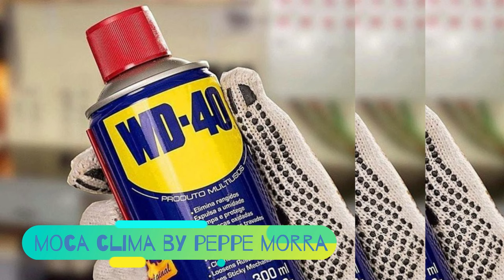scaldino a gas non fa la scintilla e non parte cambio le pile, come posso risolvere scaldabagno stop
In questo video ti do una soluzione a perche lo scaldabagno a gas non fa la scintilla oppure lo scaldino non parte fa la scintilla ma non parte il bruciatore a gas e gli ugelli sporchi su scaldino a gas gpl

Fai acquisti su AMAZON per comprare bellissimi articoli come questo
La mia pagina AMAZON